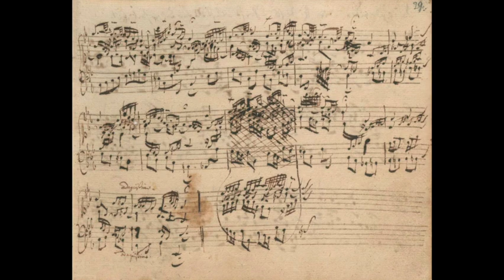J.S. Bach - O Mensch, bewein dein Sünde groß (BWV 622)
O Mensch, bewein dein Sünde groß (à 2 Clav. et Ped.), BWV 622
(Orgelbüchlein, Mus.ms. Bach P 283)

André Poortvliet, organ (De Rijckere, 1779/1783, De Oostkerk, Middelburg)

Recording:
7-4-2023, De Oostkerk, Middelburg

Photo:
D-B Mus.ms. Bach P 283

Registration:
BW: Fluyt d’Amour 8
HW: Holpijp 8, Gemshoorn 8
RP: Prestant 4’ (octave lower)
Ped: Bourdon 16, Prestant 8
Tremblant RP, Koppel BW-HW

Text:
O Mensch, bewein dein Sünde groß,
darum Christus seins Vaters Schoß
äußert und kam auf Erden;
von einer Jungfrau rein und zart
für uns er hier geboren ward,
er wollt der Mittler werden.
Den Toten er das Leben gab
und tat dabei all Krankheit ab,
bis sich die Zeit her drange,
dass er für uns geopfert würd,
trüg unsrer Sünden schwere Bürd
wohl an dem Kreuze lange.

Text: Sebald Heyden (ca 1530)
Melody: Matthäus Greiter (1525)